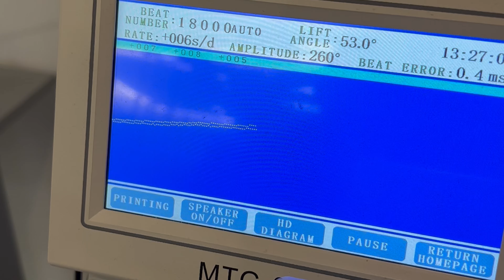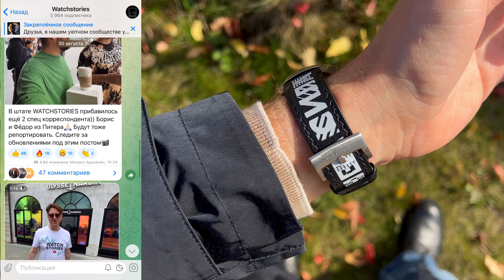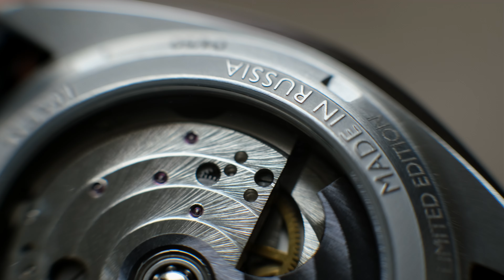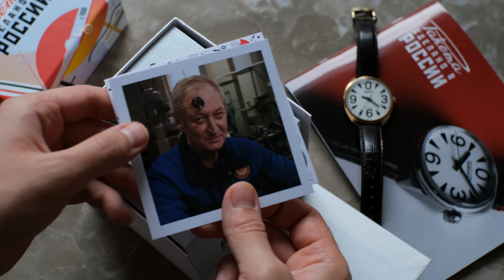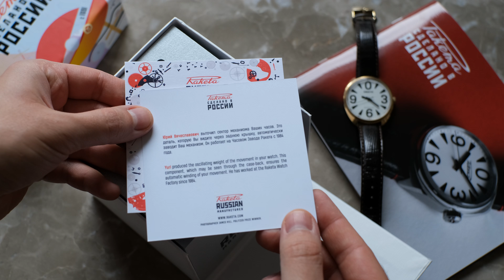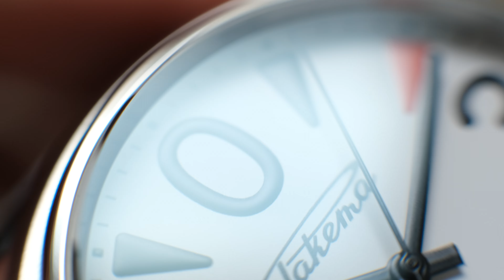МОИ НОВЫЕ ЧАСЫ / ОБЗОР RAKETA BIG ZERO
Обзор моих новых часов Raketa - лимитированная версия Raketa x Брат25, выпущенная в 50 экземплярах.

Так же в обзоре увидите регулярную серию Big Zero и винтажную модель из 60 - ых